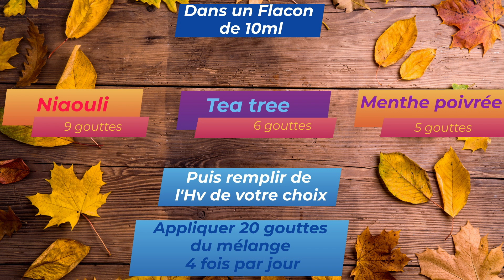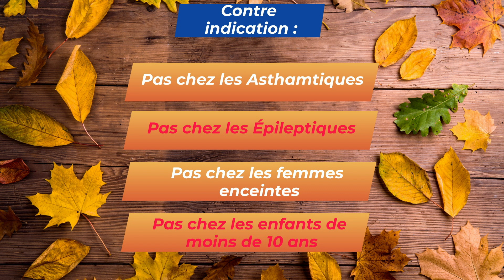Ras le bol du nez bouché, Essaye cette synergie d'Huiles Essentielles!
Le nez bouché, c'est pénible ! Mais grâce à la combinaison de différentes huiles essentielles, on va pouvoir améliorer tout ça!

🎉 E-BOOK GRATUIT:🎉Pour avoir des infos sur les 5 erreurs à éviter avec les Huiles essentielles